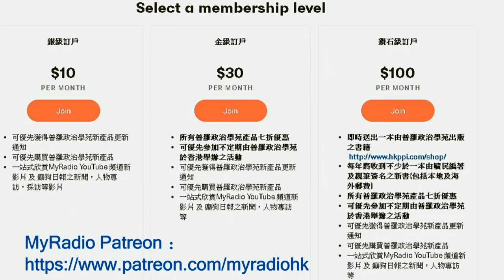否決財政預算案何須必等到35+ 黃毓民 毓民踩場 200507 ep1189 p3 of 5 MyRadio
主持  梁錦祥
嘉賓  亨利